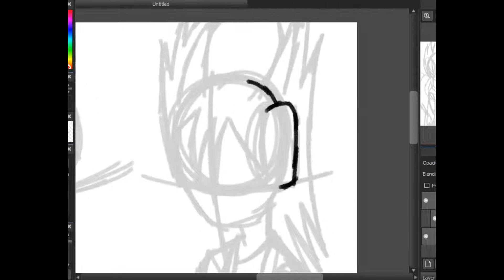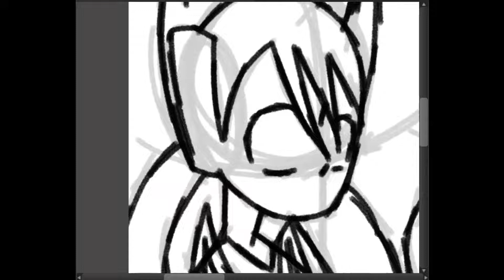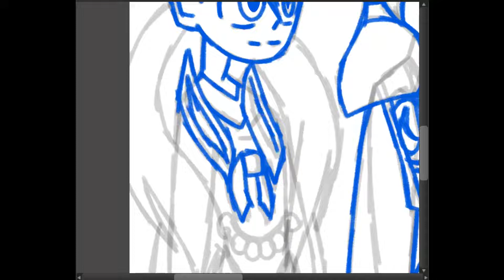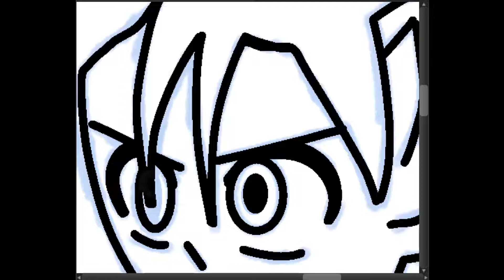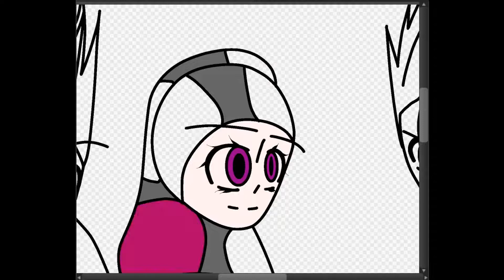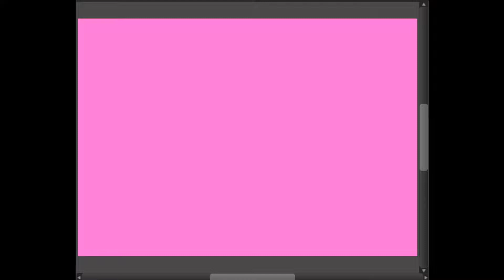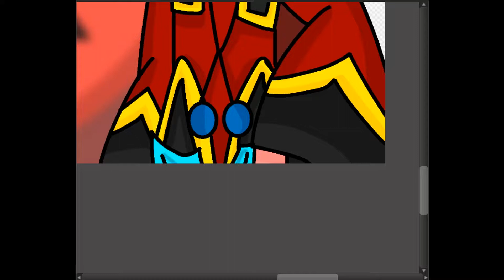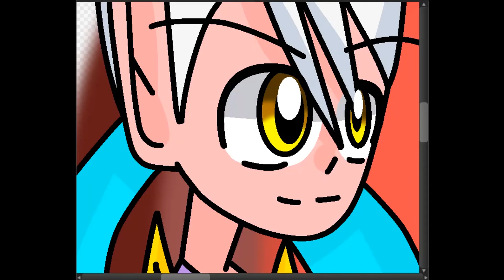Drawing the Main Characters of my comic in their new deisgn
Just found this in my 4th sketchbook and i wanted to do it digtally